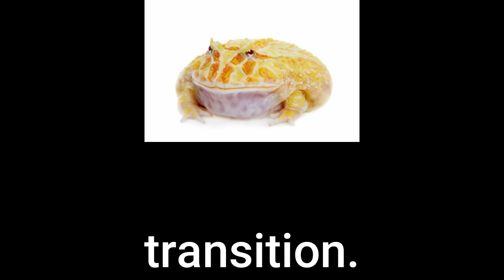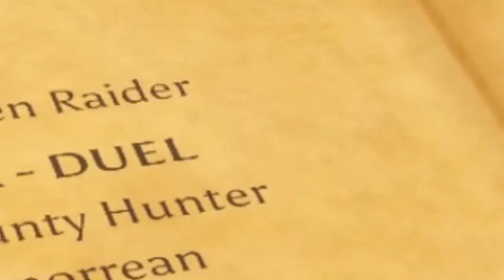Blade and Sorcery is wild. (Virtual Violence EP.2)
The Sequel to the "I Love Virtual Violence"  video that released a month before.